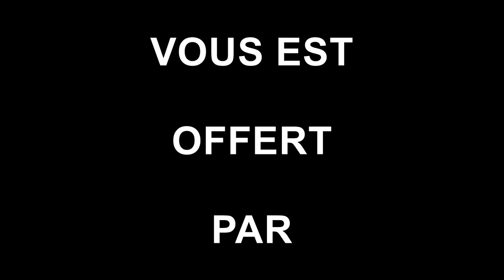BELFORT FC ANNECY 3-4 ITW 2017 2018 J15 20 DECEMBRE 2017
Retrouvez les réactions d'Olivier SORLIN et Helder ESTEVES pour le FC ANNECY, de Fodé GUIRASSY et de Maurice GOLDMAN pour l'ASM BELFORT.